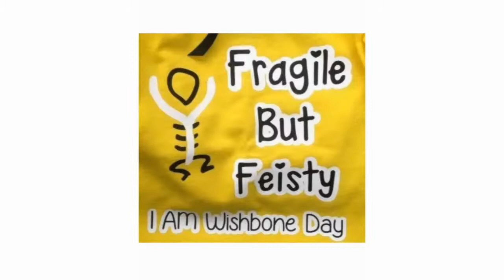Acrocyanosis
Xoxo
-- S